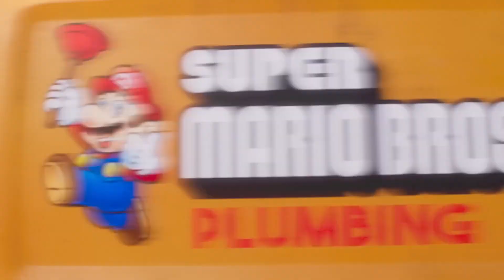The Super Mario Bros. Movie | Plumbing Commercial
The Super Mario Bros. Movie comes to theaters April 7, 2023!